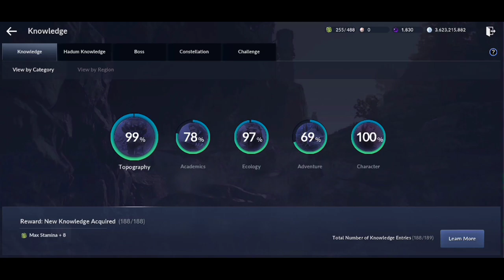Constellations Full Guide - Black Desert Mobile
Hi guys, in this video i will show you the new constellation mode and the requirements to enter this mode in the game black desert mobile.
As of now, there are only 3 constellations available, but more will be released soon.

I upload videos on call of duty mobile and black desert mobile daily, more games will be added to this list soon so keep watching.